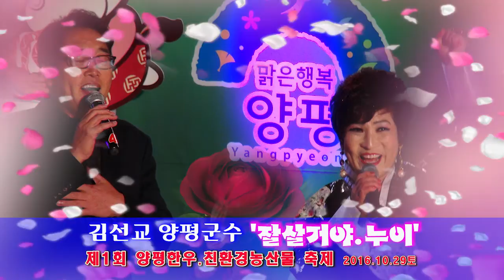제1회 양평한우 앤 친환경농산물축제-김선교 군수 열창-KBN대한방송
가을의 끝자락에 펼쳐진 한우와 친환경농산물이 어우러진 '제1회 양평한우&친환경농산물축제'가 지난 10월 28일부터 30일까지 사흘간 양평역과 양평물맑은 시장 인근에서 성대하게 개막됐다.

이번 행사의 주무대에서는 특유의 털털한 이미지와 허스키한 목소리의 주인공 개그우먼 강남영 사회로 진행됐으며 많은 관광객들의 환호속에 성황을 이루었다.

축제 이튿날인 10월29일 토요일에는 김선교 양평군수가 출연해 인사말과 함께 '잘 살거야'노래해 많은 관광객들로부터 박수갈채를 받았으며 앵콜송으로'누이'를 불러 즐거움을 선사했다.

특히 이날 양평군홍보대사인 가수 조현자씨가 출연해 신곡 '양평아리랑'을 군민들과 관광객들에게 선보이는 자리로 김선교 양평군수의 열창무대에서 코러스로 화음을 연출해 쌀쌀한 밤 무대의 분위기를 뜨겁게 달구며 관중들에게 아낌없는 사랑을 듬뿍 안겨 주었다.

/김동선 기자